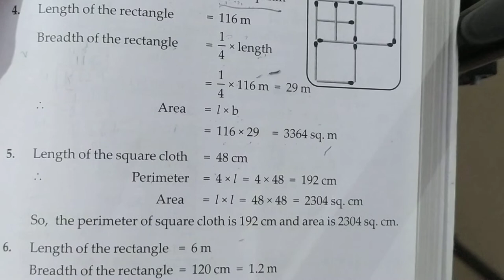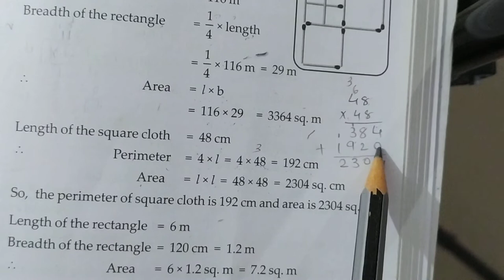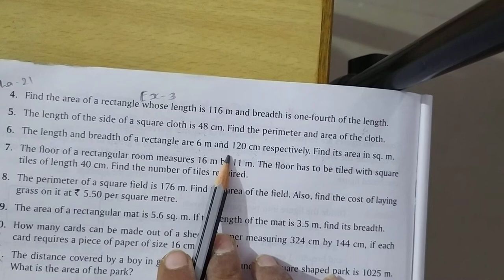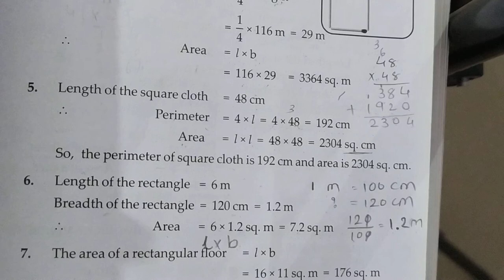STD 5#MATHS#CHA 21#EXE. 3, Q.5 AND Q.6#